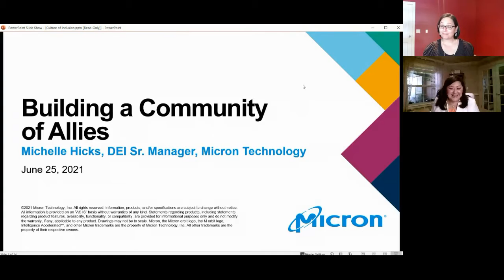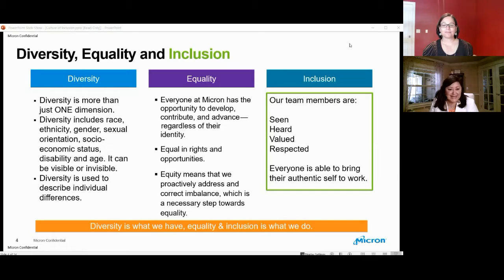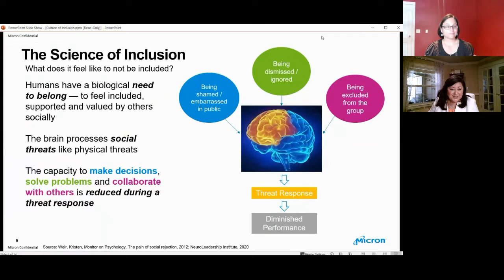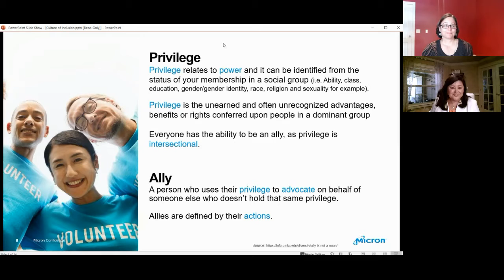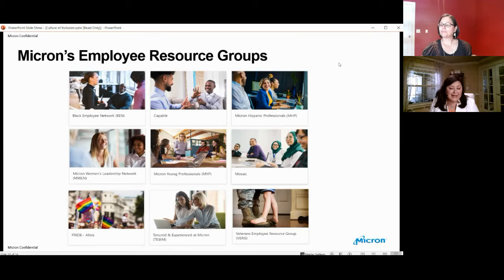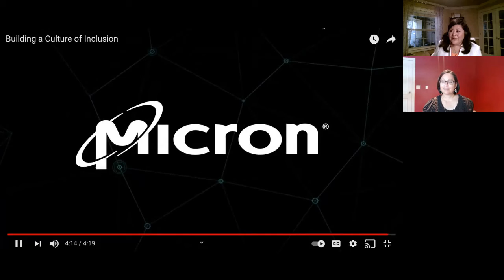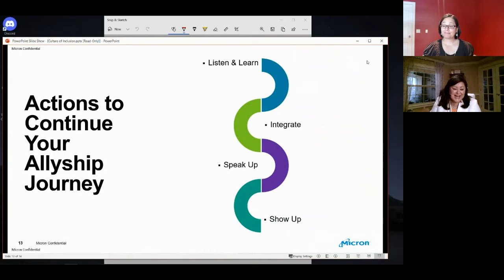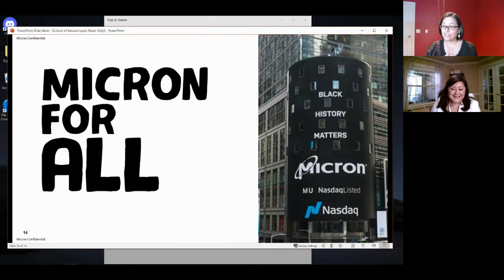Michelle Hicks: Building a Community of Allies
In diversity and inclusion programs, allies give a voice to the voiceless and demonstrate empathy and other desired behaviors. Learn how to make allyship part of your organization's DNA to create a culture where everyone belongs and everyone succeeds.

Day 1 - Welcome into the Awesome
"Nothing to prove, everything to learn”